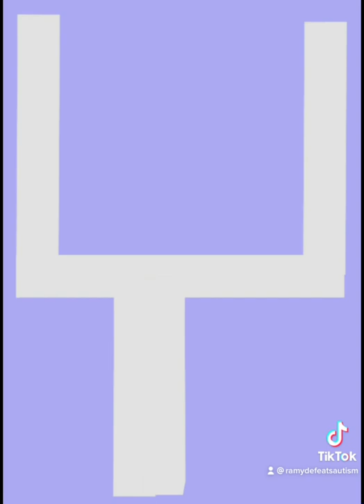May 30, 2022